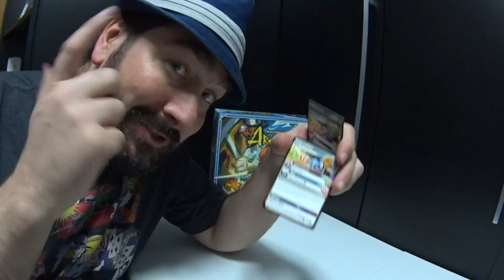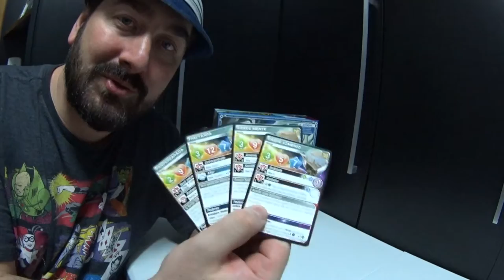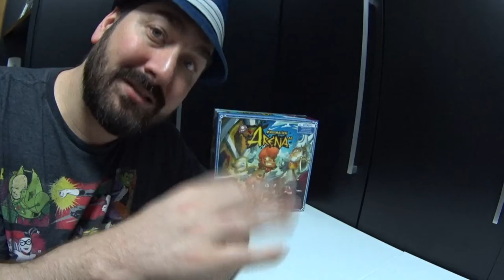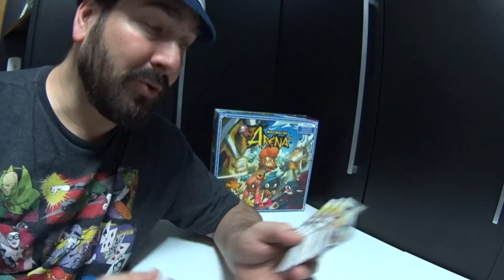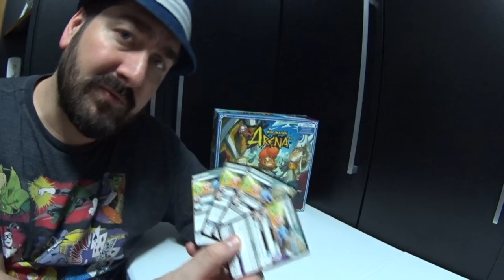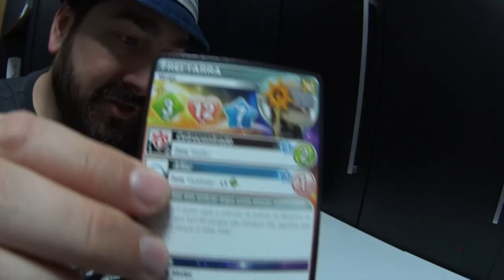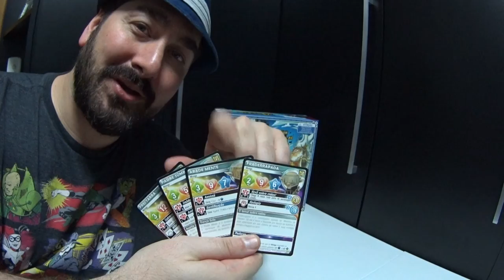5 Minutos de Guerra - Ep. 40 - Krosmater - Times de Monges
Neste episódio Edu Guerra comenta de sua experiência com time de moges e estratégias.